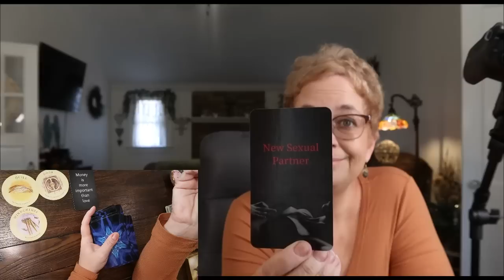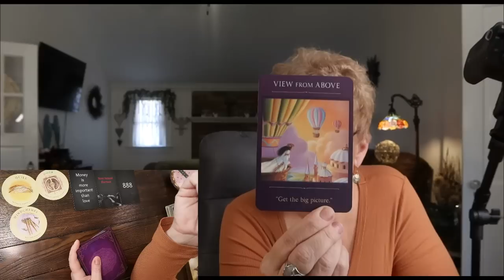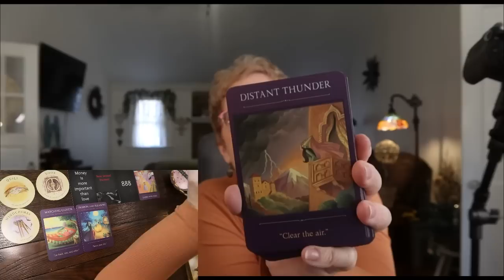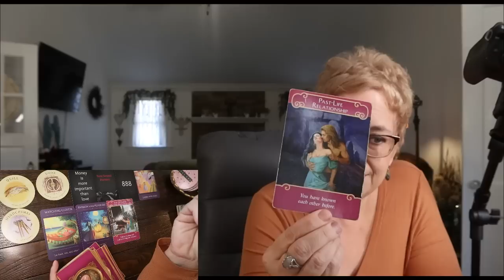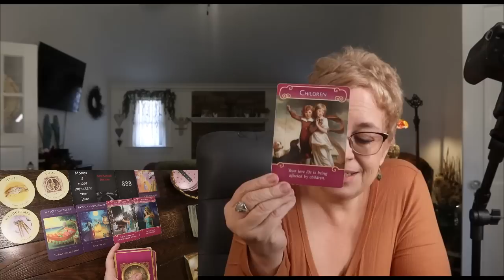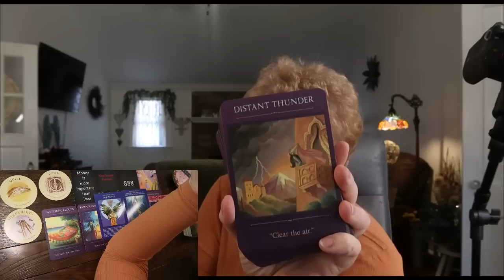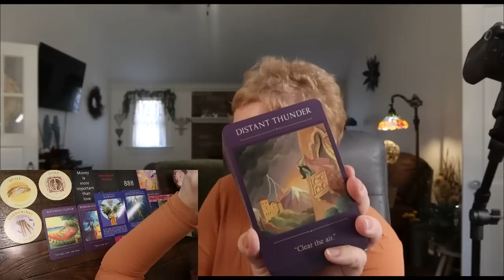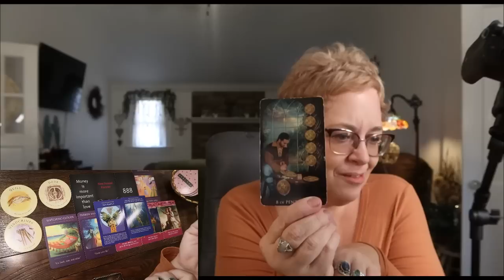8️⃣8️⃣8️⃣This Has Been Painful Sagittarius but You Have No Idea What's Coming, Time is Now ~ Mid Feb